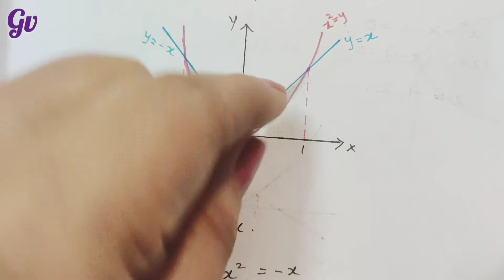Area between Parabola and Lines (using integration) | Part 3 | Video 4| Explanation in Tamil | chp-8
Hello everyone.. In this video let us learn about APPLICATION OF INTEGRALS - PART 3| VIDEO 4 | Finding area of region bounded by Parabola and line.

I'm on Instagram as @jeevi_kk